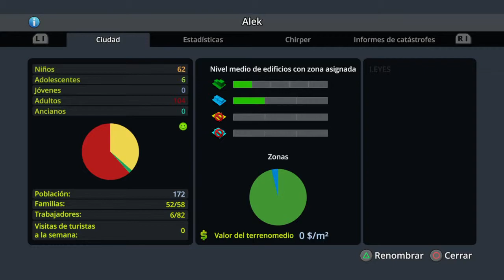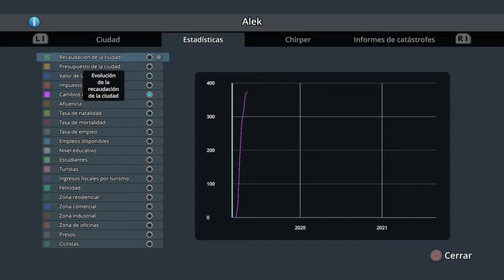CITY SKILINES - Ciudad ALEK - Capitulo 1 - GAMEPLAY ESPAÑOL HD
CITY SKILINES - Ciudad ALEK - Capitulo 1 - LET´s PLAY ESPAÑOL HD

ALEKSANGRE